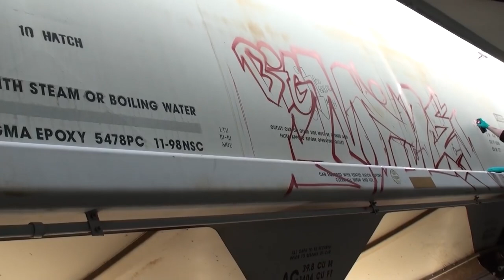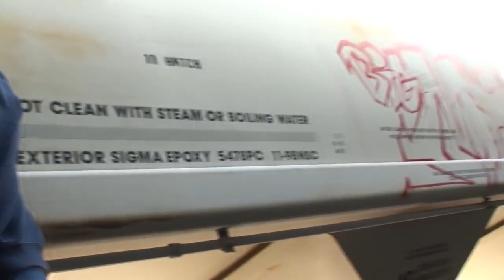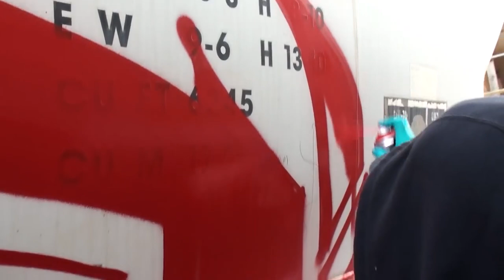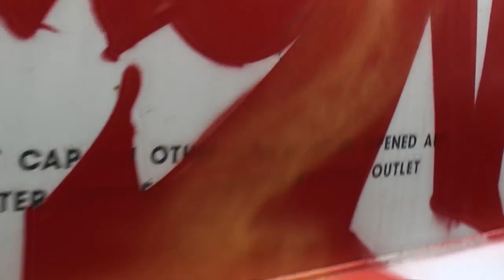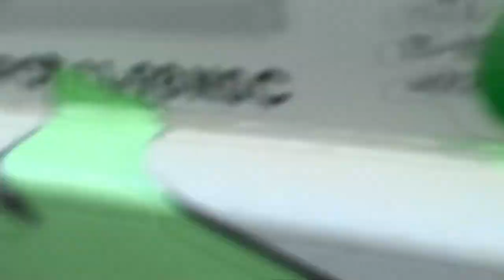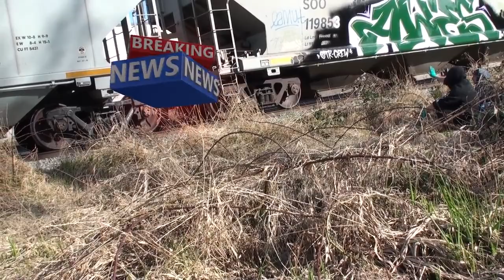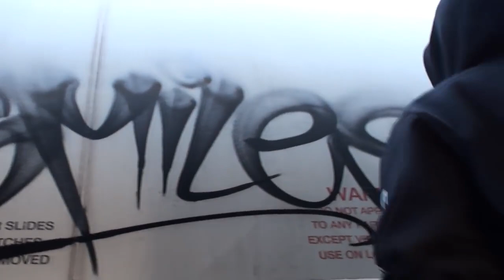RAW Audio - Graffiti Video - Stompdown Killaz